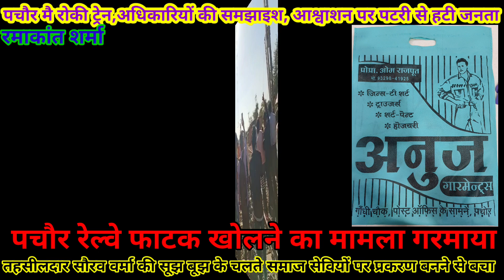राजगढ़ जिले के पचौर रेल्वे फाटक खोलने का मामला गरमाया,रेल रोकने वालो के साथ क्याहुआ देखे,लाईक शैयर,